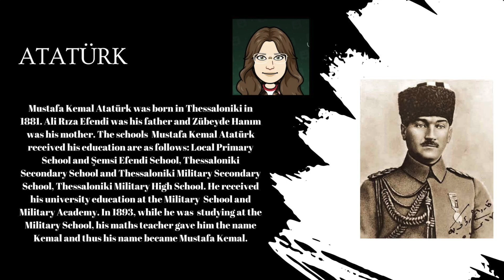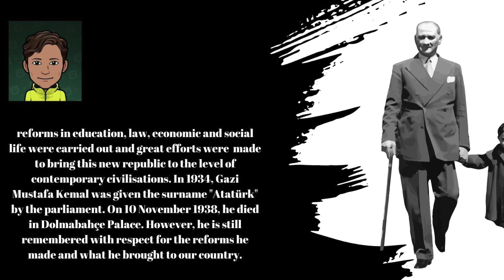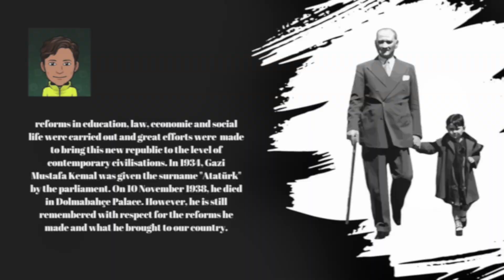Presentation of Mustafa Kemal Atatürk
The students from Yahya Kemal Beyatlı Ortaokulu presented the biography of Atatürk for the "Great People of my Country" eTwinning project.